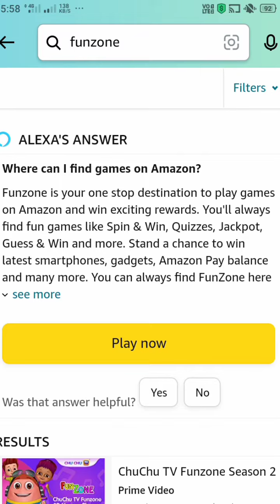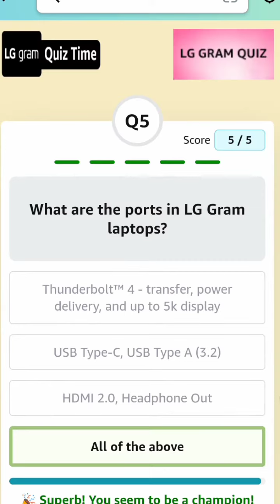Amazon LG Gram Quiz Answer Today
Amazon answers
Today quiz answers
Amazon answers